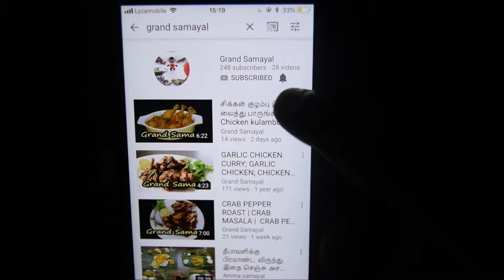How To Make Prawn Kuzhambu|காடை முட்டை இறால் குழம்பு | Quail Eggs Prawn Curry by Grand Samayal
South Indian Prawn Curry recipe is my family's most favourite dish. It will go well with rice, chapathi, idly, dosa and much more. King Prawns was perfectly blended with spicy masala's and looks creamy too. Grinded Coconut was added to enhance the taste and flavour of the dish. It is very easy to make.

Ingredients:
Onion - 1big size
Tomato - 2
Drumstick -1
Potato - 1
Mustard - 1/4tsp
Curry Leaves - few
Cumin - 1/4tsp
Grinded Coconut - 1/4cup
Curry Masala -2tbsp
Quail Eggs - 7
Prawns - 200gms
Turmeric Powder - 1/4tsp
Oil
Salt